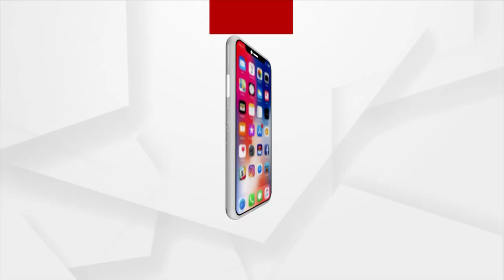Mahapanchayat | ଅଧ୍ୟାପକ ପ୍ରତାରଣା